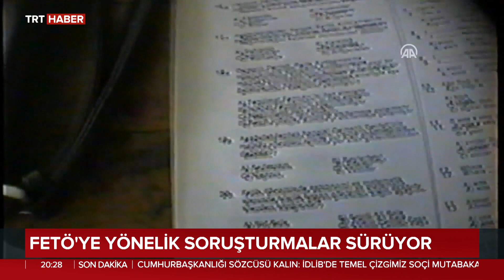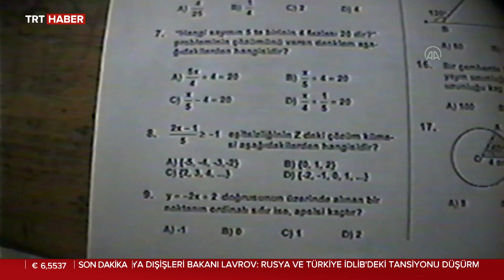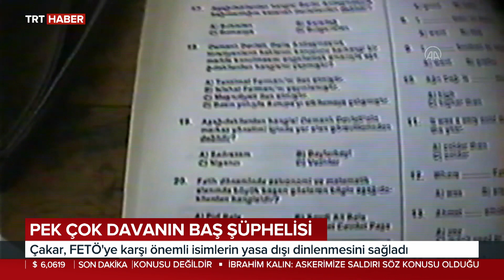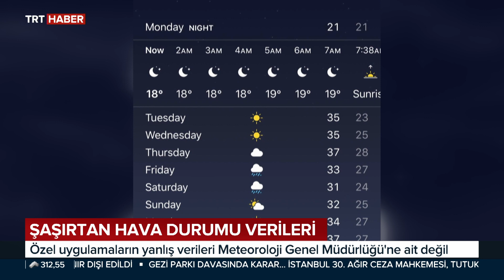18 Şubat 2020 - Ana Haber Bülteni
-Rejim saldırmaya devam ediyor
-Çok sayıda gözaltı kararı var
-Gezi Parkı davasında karar çıktı
-İsrail zulmü bitmiyor
-Ehliyetini almak için 20 yıl bekleyecek

Gündeme dair en önemli konular Sermin Baysal Ata ile Ana Haber Bülteni'nde.